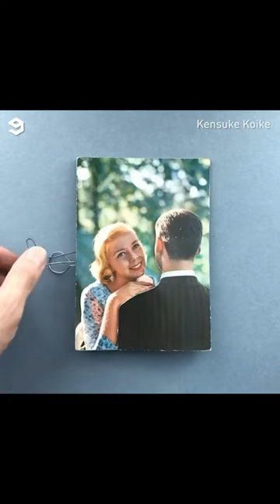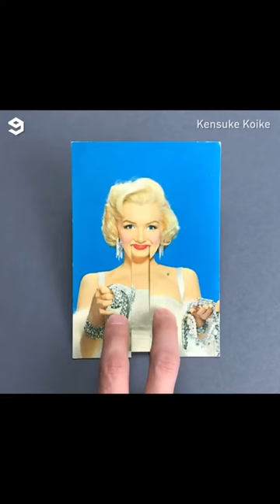Kensuke Koike Multi-Purposes Photos